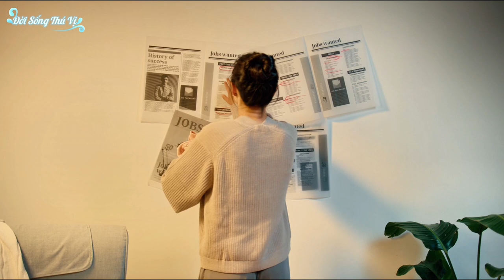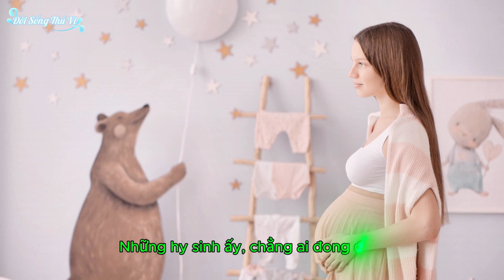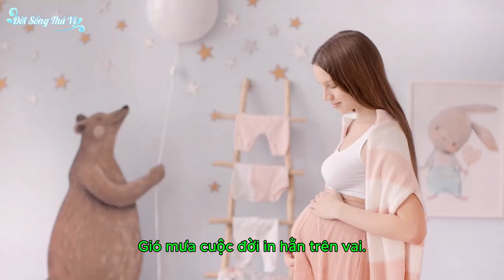♫ Tình Mẫu Tử Muôn Đời | ♫ Mẹ Ăn Miếng Đắng, Mẹ Nhả Miếng Ngọt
"♫ Tình Mẫu Tử Muôn Đời | ♫ Mẹ Ăn Miếng Đắng, Mẹ Nhả Miếng Ngọt". là một video xúc động về tình yêu 💏và sự hy sinh vô bờ bến của người mẹ dành cho con cái. Qua những giai điệu 🎶sâu lắng và hình ảnh đầy ý nghĩa, video tôn vinh những người mẹ luôn sẵn sàng chịu đựng mọi khó khăn, nhọc nhằn để đem lại hạnh phúc 😀và tương lai tốt đẹp 😀cho con. Mẹ luôn âm thầm hy sinh, chịu đắng cay để con cái được nếm trải ngọt ngào 😋của cuộc sống. Hãy cùng lắng nghe và cảm nhận tình mẫu tử thiêng liêng, trường tồn với thời gian! 💓💓
Verse 1:
Mẹ từng ngồi đó, nhai miếng trầu cay,
Đêm khuya lặng lẽ, dỗ dành con say,
Mẹ ăn miếng đắng, mẹ nhả miếng ngọt,
Ướt mẹ nằm, ráo lại xê con.

Chorus:
Mẹ là ánh nắng giữa trời u tối,
Hy sinh lặng thầm, chẳng cần ai nói.
Mẹ mang hết khó nhọc vào trong tim,
Để con được lớn, vui bước đi tìm.

Verse 2:
Bao năm tháng trôi, tóc mẹ bạc thêm,
Gió mưa cuộc đời in hằn trên vai.
Mẹ ôm bao nỗi, chẳng ngại buồn đau,
Chỉ mong con mãi, bình yên hôm sau.

Bridge:
Mẹ chẳng cần lời cảm ơn,
Mẹ chỉ mong con được vui.
Dù đường đời xa thăm thẳm,
Mẹ vẫn luôn ở phía sau.

Outro:
Những hy sinh ấy, chẳng ai đong đầy,
Chỉ có mẹ, thương con tháng ngày.

* Những câu nói hay, những bản nhạc EDM, nhạc Remix sẽ mang lại cho bạn cuộc sống tốt hơn mỗi ngày.